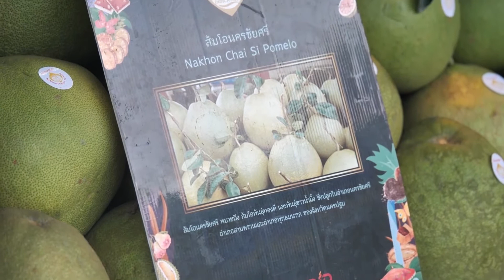GI ThaiFex : Nakhon Chai Si Pomelo (Nakornchaisri Community Enterprise, Tatalard)